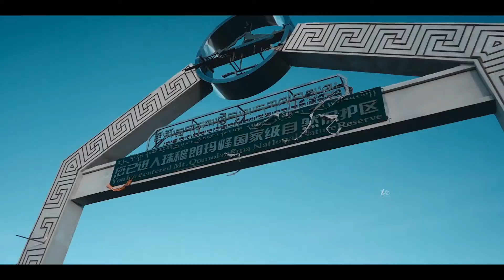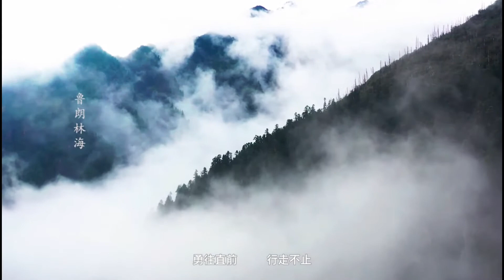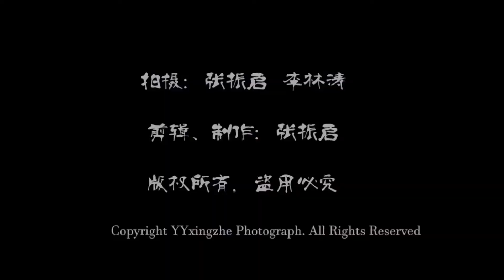俯瞰山川之E2020纯美西藏延时摄影西藏以西4K